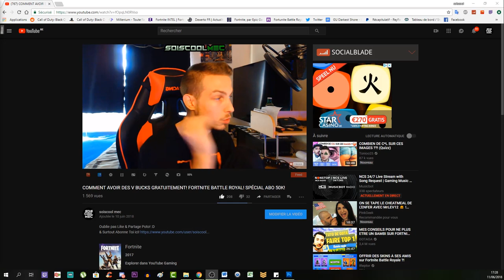L'HISTOIRE DU DLC 3 LE CHEMIN TORTUEUX! ENREGISTREMENT ET FICHIER AUDIO FRANÇAIS! COD WW2 ZOMBIE!